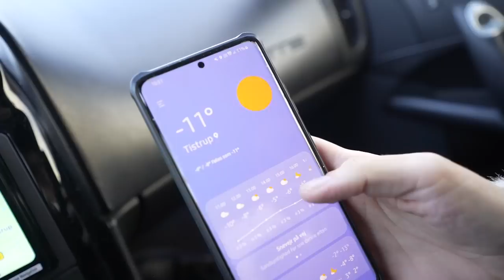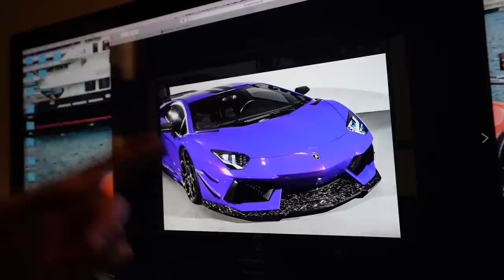December Vlog 17 - Fra Morfar til Drengerøv ! Sænkning & Nye fælge !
👕 MERCHANDISE! 👕
Køb merchandise her:

Tak fordi du støtter kanalen.
Kontakt mig for samarbejde:
Tak til vores Samarbejdspartner:
Tistrup Autoservice
Støt kanalen med et lille beløb
Mobilepay 900173
BLIV MEDLEM HER:
🔥 SOCIALE MEDIER! 🔥

Bestil kørerture med mig her:
Send en gave.
Bredgade 35 6830 Nr.Nebel
JEG EJER ALLE KLIP OG HAR RETTIGHEDER OVER AL MIN MATERIALE. DETTE MÅ IKKE BRUGES UDEN MIN TILLADELSE. BRYDES OPHAVSRETTIGHEDERNE BLIVER DETTE KØRT AF EN ADVOKAT